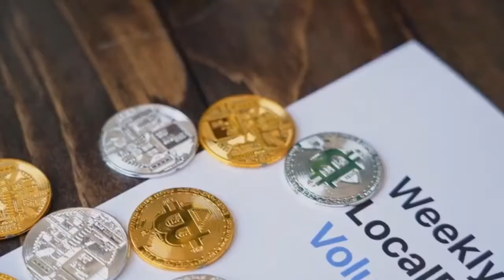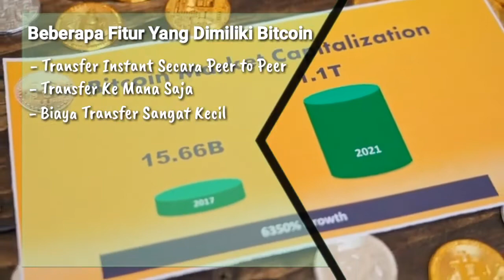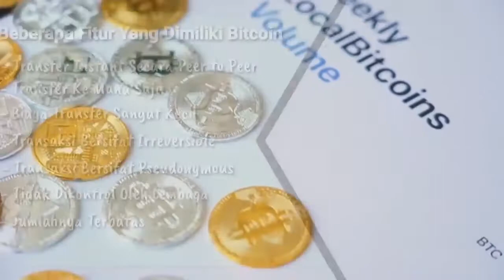Beberapa Fitur Dan Manfaat Bitcoin